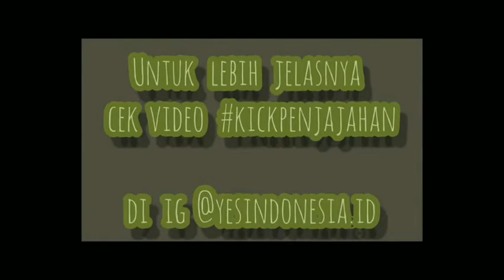Ada apa di SHEIKH JARRAH palestina